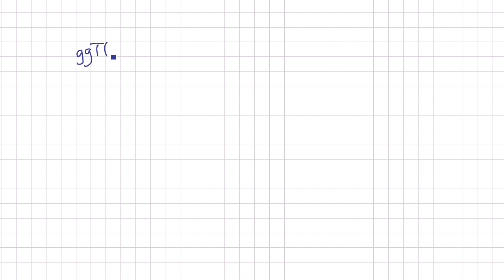Mathematik für Informatik Studenten 48 - Algebraische Grundstrukturen : ggT